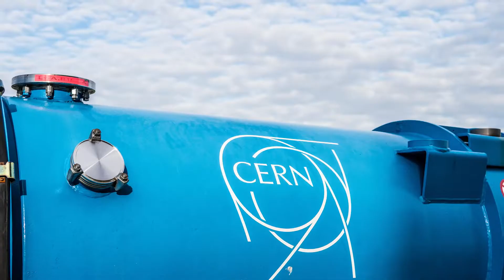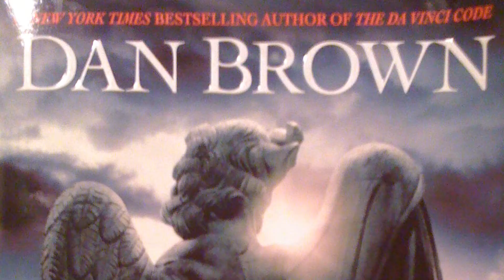Science Communication: Dr. James Gillies